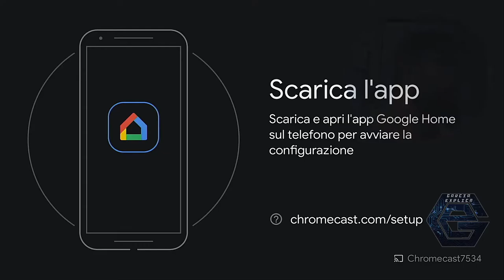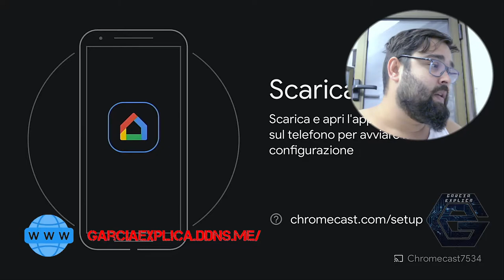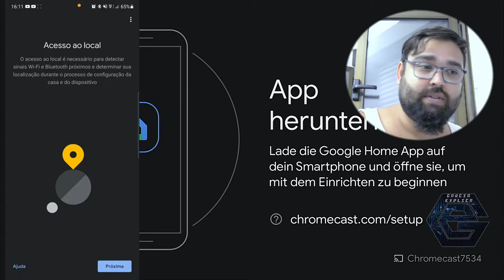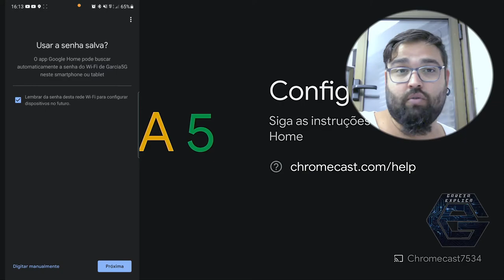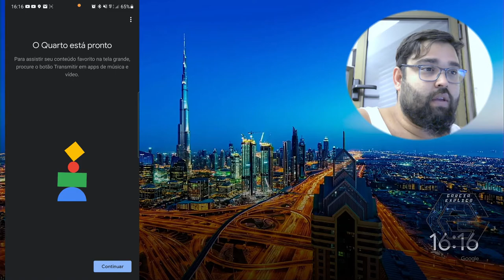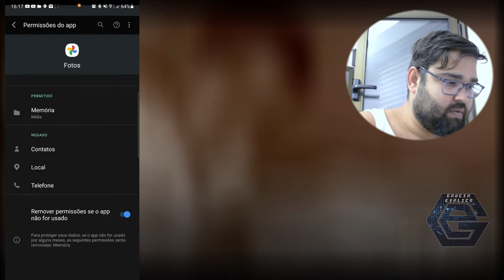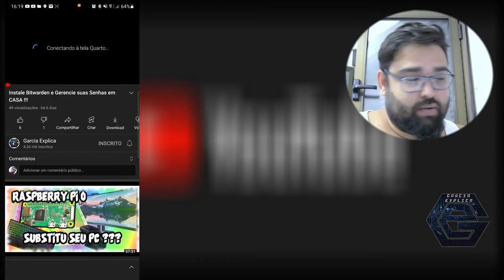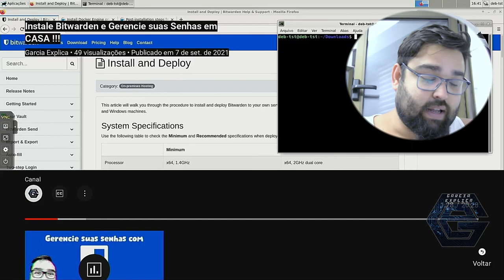Instalação e Configuração do Google Chromecast 2021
Neste vídeo demonstro como instalar e configurar o Google Chromecast.

Segue Link's

CREDITOS:
Para mais info sobre créditos as músicas: